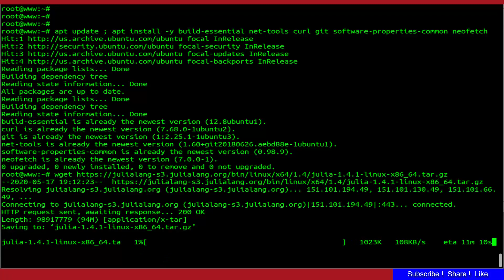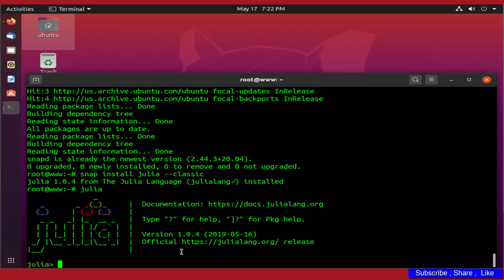2 Ways To Install Julia Programming Language On Ubuntu 20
Tutorial On " 2 Ways To Install Julia Programming Language On Ubuntu 20"

Julia is a high level, high performance, dynamic language for technical computing.